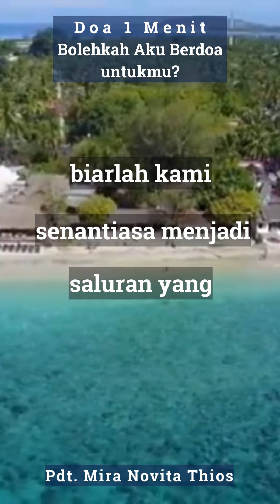Doa 1 Menit | 3 September 2024